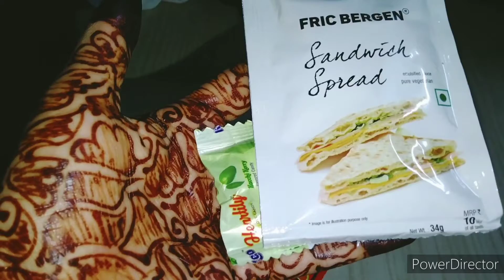paya ke salan or chicken sausage pizza simple method